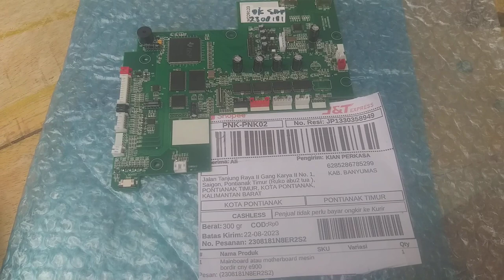Mainboard mesin bordir CNY e900 all E900 pontianak kalimantan barat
Jual mainboard mesin bordir CNY e900 all E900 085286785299
Ready semua part mesin bordir portable E900
Terima service semua merek semua type mesin bordir portable mesin bordir komputer besar dokumentasi pengiriman ke bengkulu
Informasi pemesanan